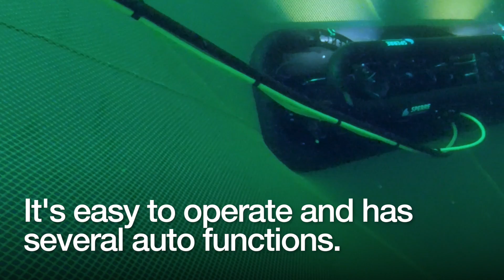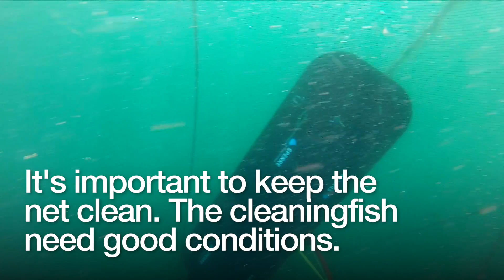AKVA group FNC (Flying Net Cleaner) ROV net cleaner - English version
Aquaculture, cage farming, net cleaner, ROV net cleaner